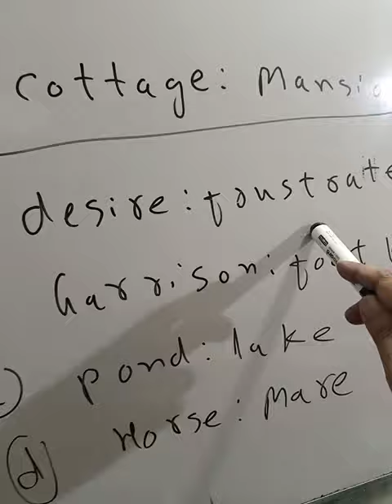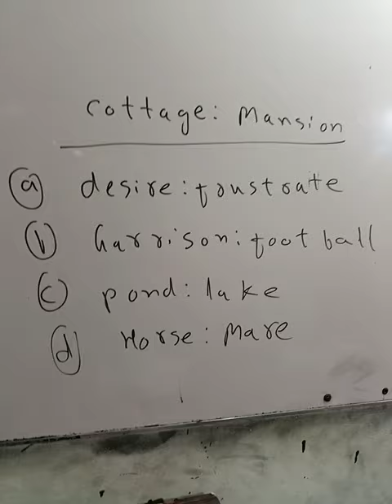English analogies from past paper